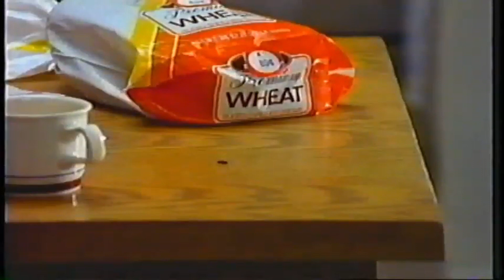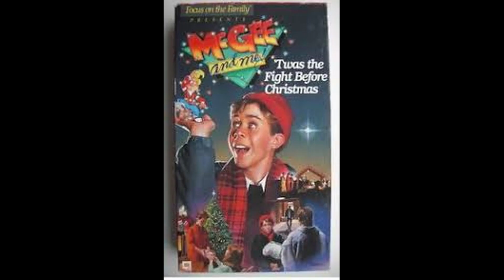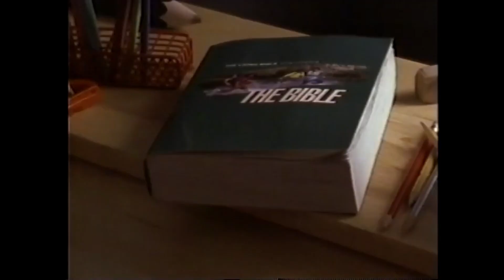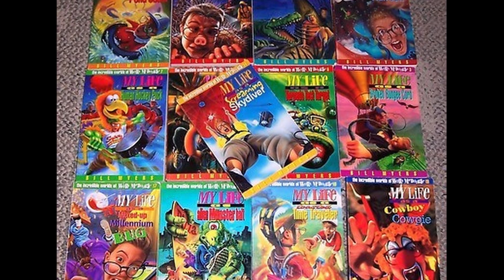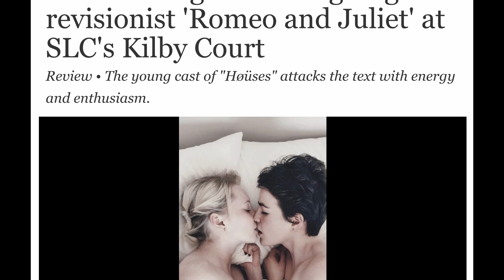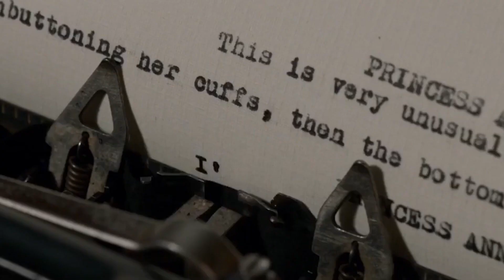Trash TV Ep.1 Mcgee and Me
Let's take a trip into one of the most bizarre TV shows from the 90's, McGee and Me. We'll talk about the show, the actors, music, and the creators! Even the wild things that happened behind closed doors in the later years. Join me on an adventure into the strange world of television in.. Trash TV.